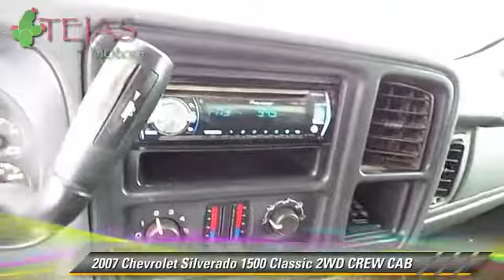Tejas Motors, Lubbock TX 79412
Tejas Motors

[DFIN:3:3131564:I:1876:2A2289E5:2c0524da35a92b7c6bcea8dce2454369]